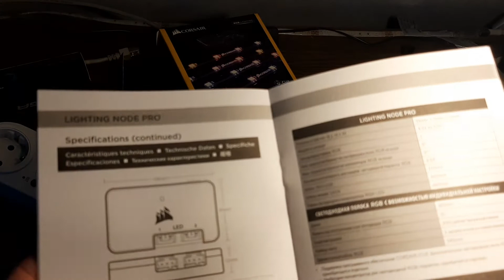Corsair Lighting Node pro LED Strefen vorstellen teil 2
das habe ich bei Mindfactory gekauft für meinen Haupt Gaming PC